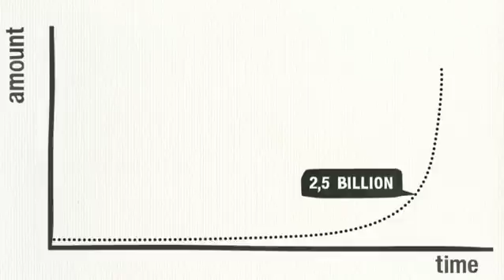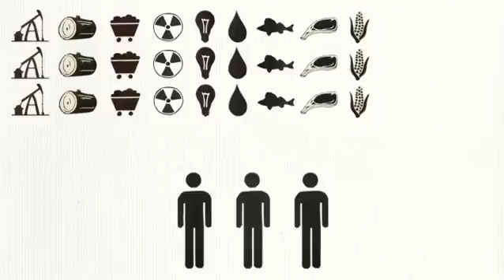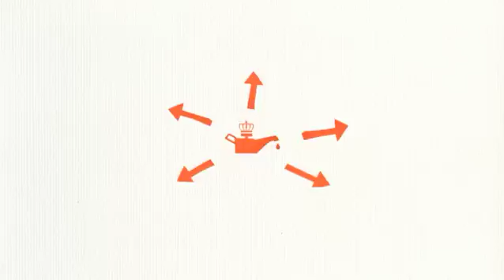Overpopulation: The More the Merrier?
An animation film about the issue of overpopulation. More of my work can be found on rixt.org.

Overpopulation

Way back in 1950 when my parents were born there were 2,5 billion people on this planet. By the time I arrived in 1985, this had doubled to 5 billion people. Today, there are roughly 7 billion, and by the time I'll retire it's expected to be around 10 billion people. That means that it took from the beginning of humanity, 200.000 years ago, untill 1950 to reach 2,5 billion people, but it will only take one hundred more years to add three times that amount. In other words, the population is growing exponentially.

Let me put it differently. By the time you've reached the end of this video about 300 people have been added to the planet. In an hour from now there will be 8684 more people, and this time tomorrow we'll have 208.434 new pride & joy. 1.4 million per week, 76 million per year.

And when there are more people, there are more mouths to be fed. In fact, there is more demand for all the stuff that we need to live: energy, water, food, and space. Imagine that the world's population has tripled since the 1950's. That means that we need three times as much oil, wood, coal, uranium, electricity, potable water, fish, meat, cereals, vegetables, and of course space. Space to live, but also to grow the food and produce the goods that we need.

But wait a minute, the earth didn't increase by threefold now did it? Nope, it didn't. We still have the same amount of natural resources we had then, or actually, less, as we've kept consuming in the mean time. So this decreasing amount of natural resources has to be shared with an increasing amount of people. Oh, and did I mention that these people are consuming more individually as well?

And what will we do when shortages appear? Take water for instance. If the beginning of a river flows through one country, and they use all the water they need, and leave too little water to flow into the following country, what would you do? Fight over it? And how about oil? If your country has a monopoly on oil, and shortages appear. Would you still export it to the rest of the world? And if you'd keep it to yourself, do you think that the other countries will be ok with that?

When it comes down to the world's population, is it really the more the merrier?